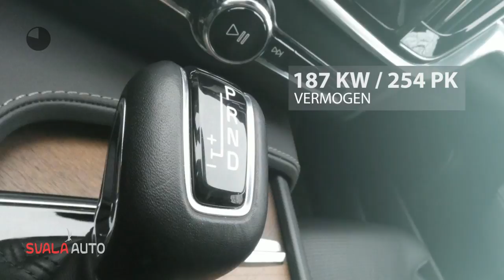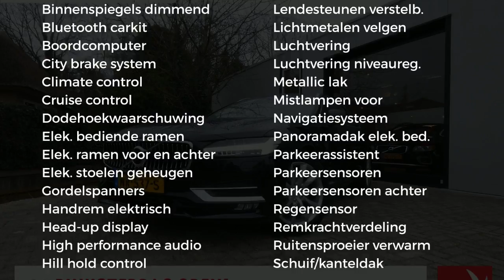Volvo V90 T5 254PK | INTRO | AUTOMAAT | INSCRIPTION | BOWERS&WILKINS